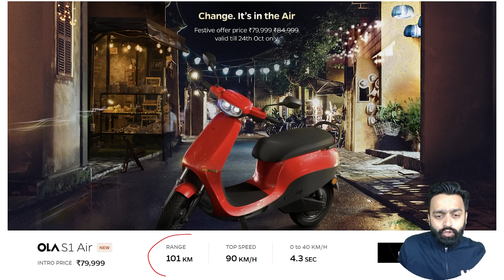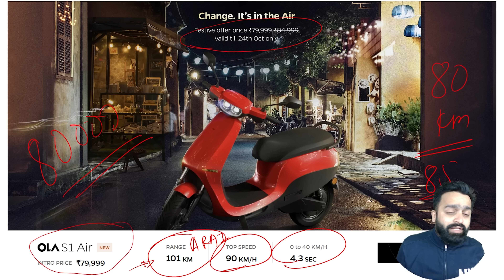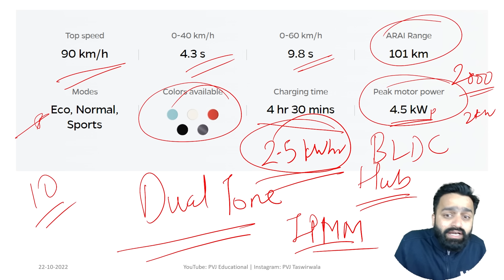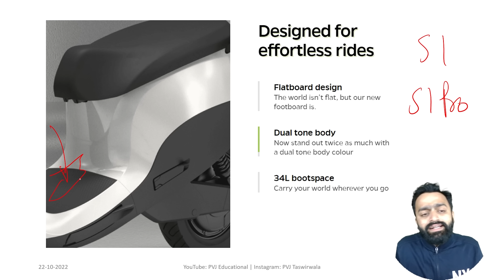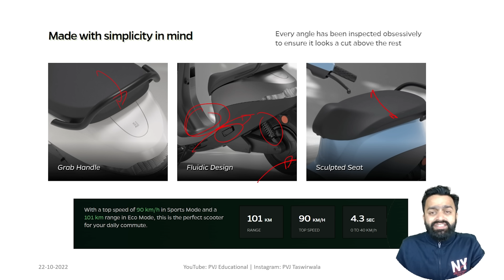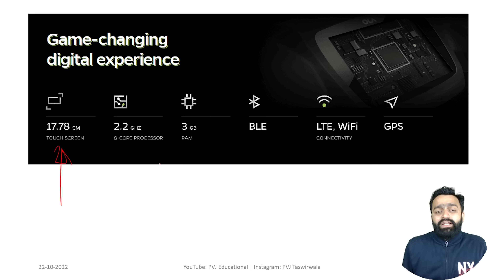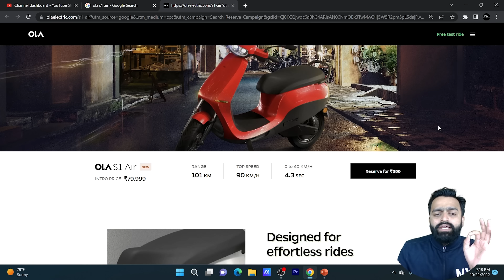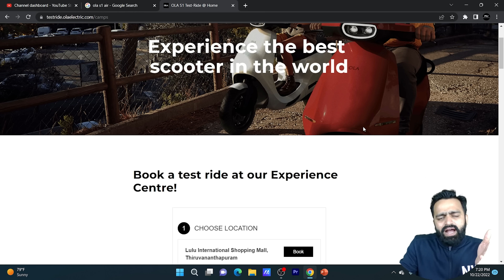Ola S1 Air Electric Scooter | ₹ 80000 में 100 KM Range | PVJ Educational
Regards,
PVJ